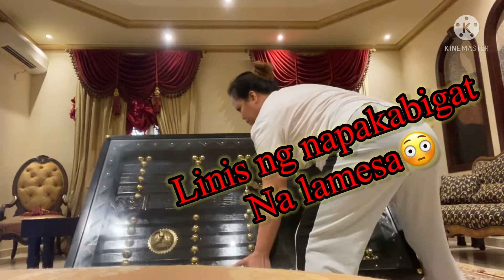Part 2 naglinis ng lamesang malaki at mabigat/miriam vlog